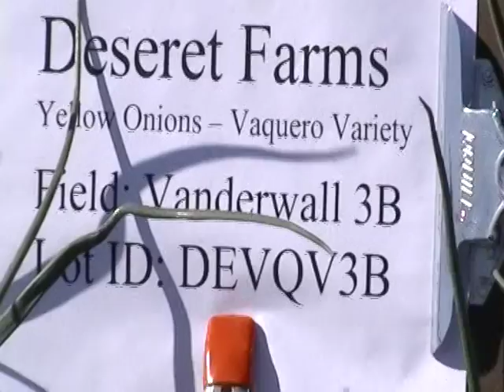DEVQV3B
Deseret Farms Vanderwall 3B onions